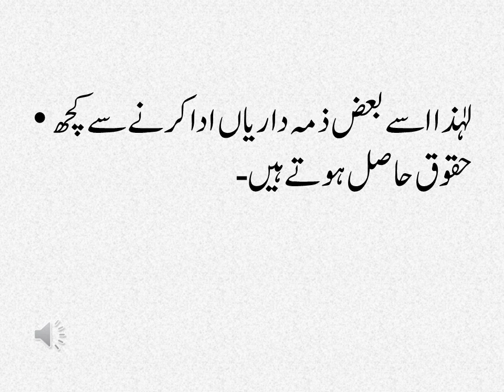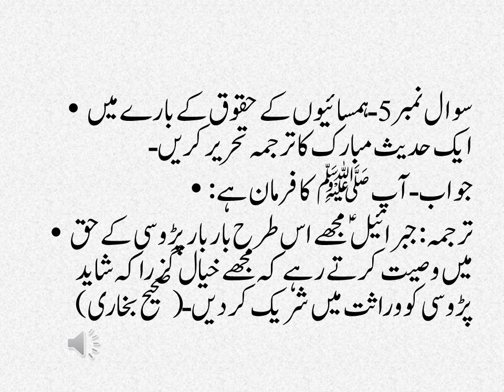حقوق العباد ( ہمسائیوں کے حقوق) کلاس نہم( اسلامیات لازمی Rights of neighbours (Class 9th)Islamiat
rights of neighbours
Class 9th
 Islamiat
Short Questions